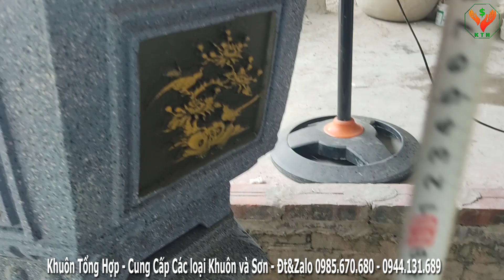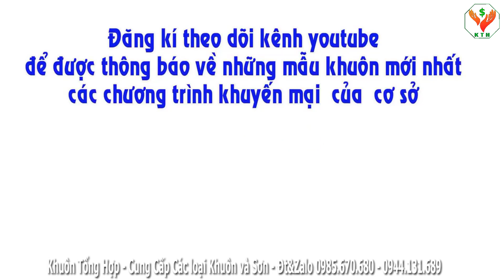Top 10 bộ khuôn chậu cảnh lục giác abs bán chạy nhất 2021 | Khuôn Tổng Hợp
Top 10 bộ khuôn chậu cảnh lục giác abs bán chạy nhất 2021
Cung cấp các loại khuôn chậu cảnh và sơn chậu kiểng giá rẻ. Miễn phí vận chuyển toàn quốc
Kết nối với khuôn tổng hợp
Tư vấn bán hàng ĐT&Zalo 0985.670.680
Tư vấn kỹ thuật ĐT&Zalo 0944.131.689